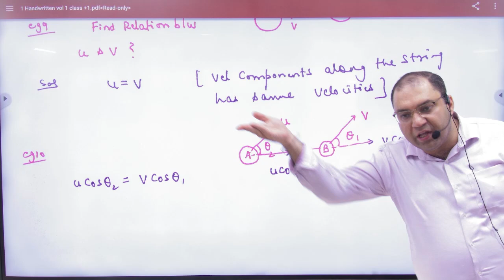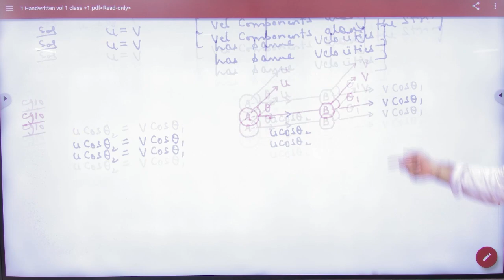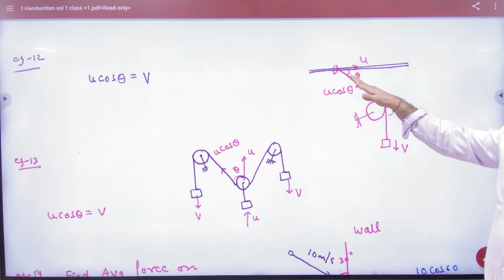7 Constrained problems